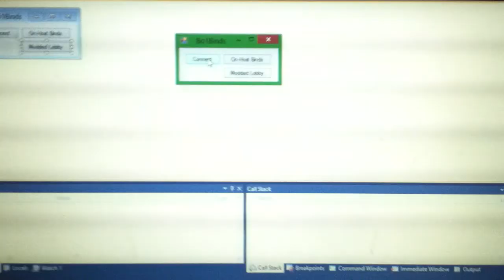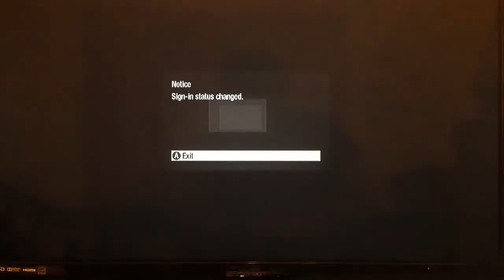Black ops 1 RPC button bonds [xbox release!]